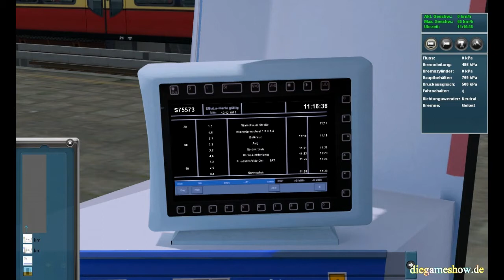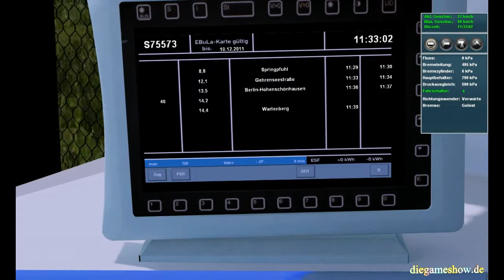PTP 2 - Addon 4 - Linie S75 Berlin Warschauer Straße nach Wartenberg - German/Deutsch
PTP 2 - Addon 4 - Linie S75 Berlin Warschauer Straße nach Wartenberg

BR481 Halbzug